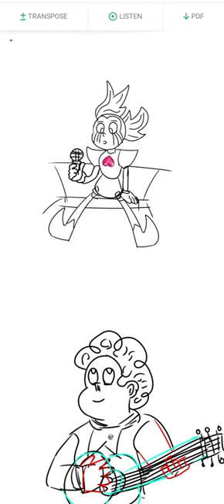Everything Stays (Animation) Spinel and Steven